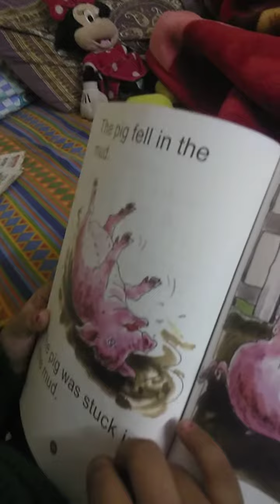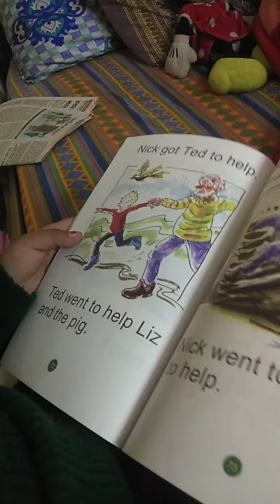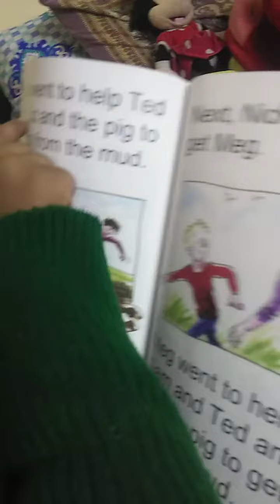The big mess class room story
my daughter Divyanshi Basa, trying to read the story.